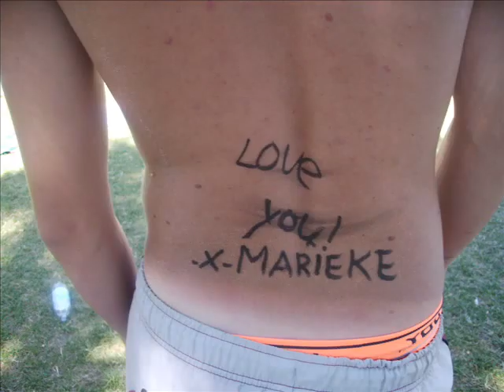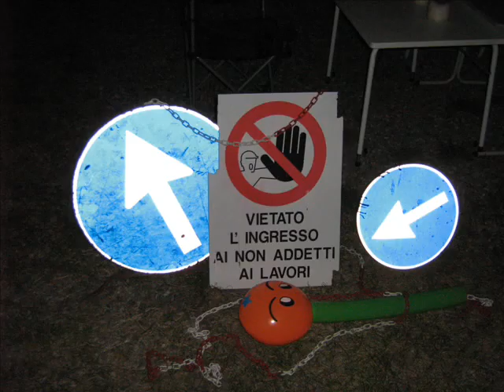Vakantie 2007 Italie: Boys of Place 18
foto's vakantie Iseo 2007